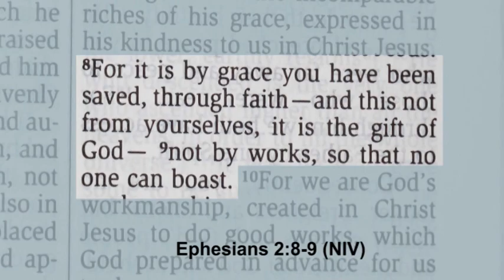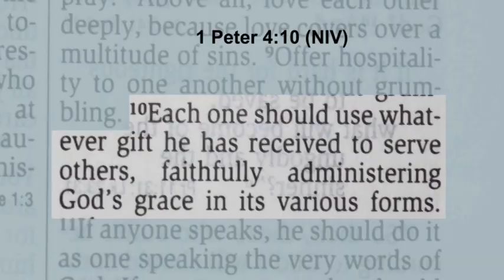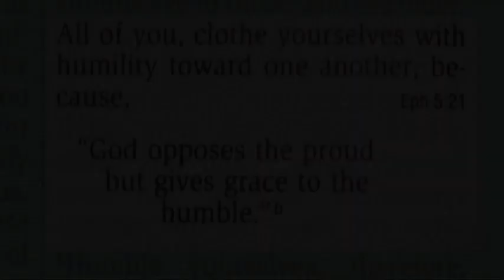African Renewal Pastors and Leaders Conference, Eldoret, Kenya, Sept 9-13, 2014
Dr. Ralph F. Wilson was the main speaker at this conference held at Word of Life Harvest Church in Langas Estate. About 400 pastors attended each day of this five-day East Africa conference, coming from western Kenya, eastern Uganda, and Tanzania. Dr. Wilson taught on the theme of the Grace of God.